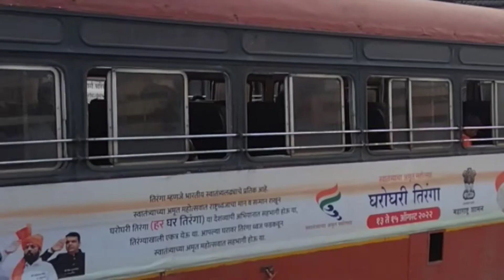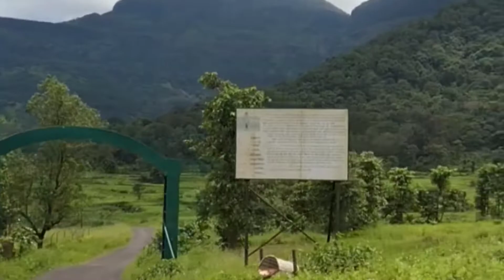गणपतीसाठी निघाले गावी..वसई ते गाव छोटासा प्रवास..